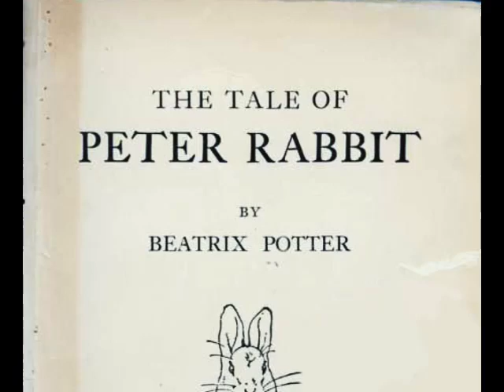The Tale of Peter Rabbit by Beatrix Potter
A classic children's  book, narrated by Peter T. Limey.